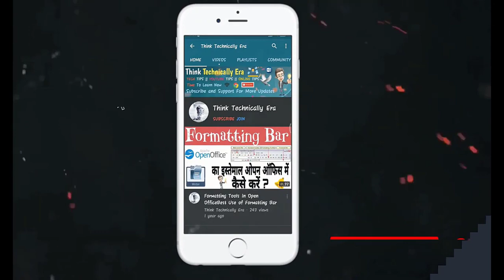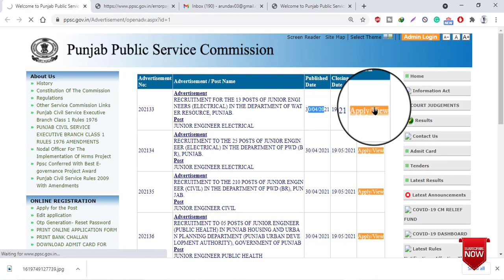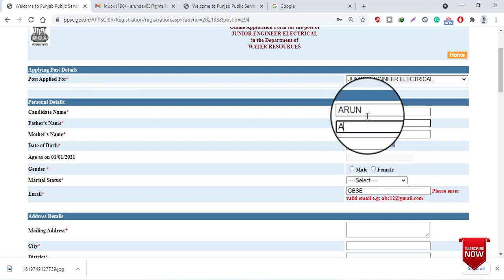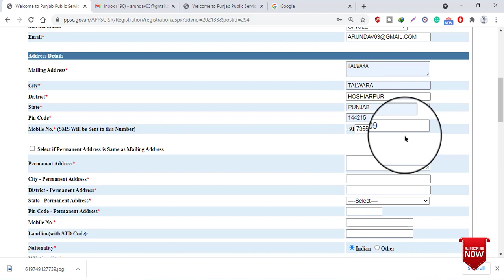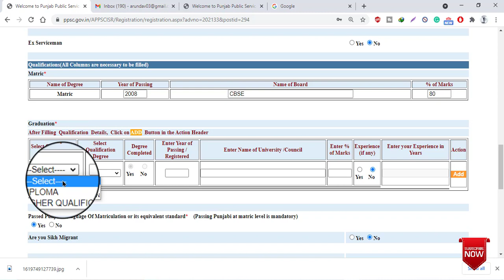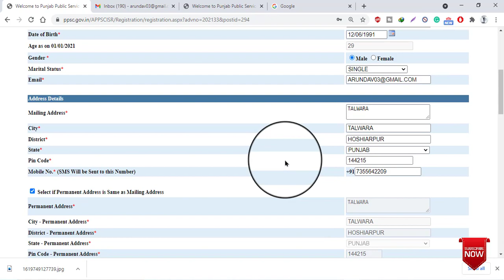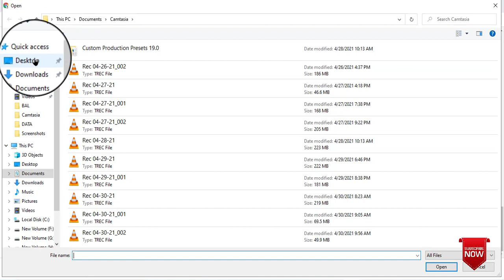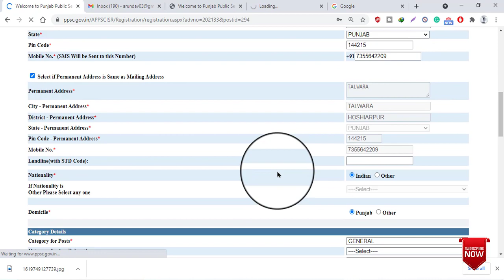ppsc New Requirment || Ppsc Requirment JE In Different Differents With Less Fee ਦੇਖੋ ਪੂਰੀ ਜਾਣਕਾਰੀ